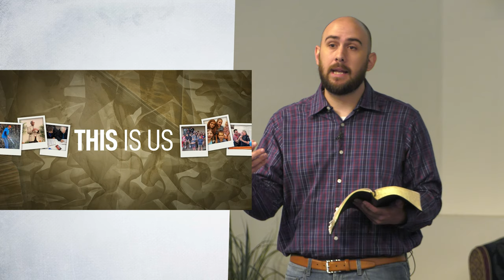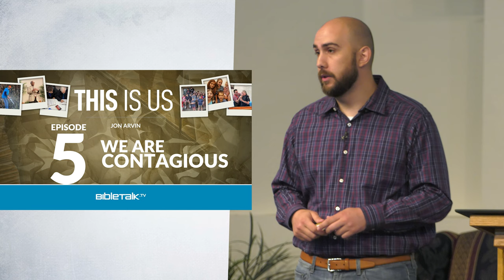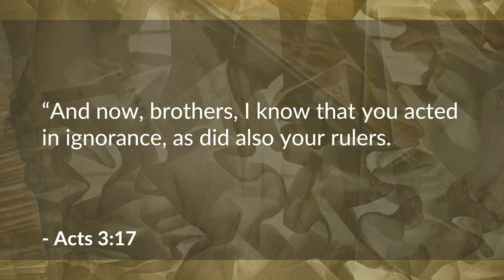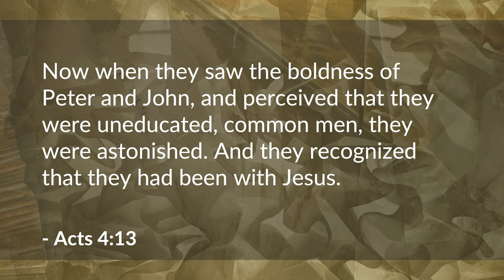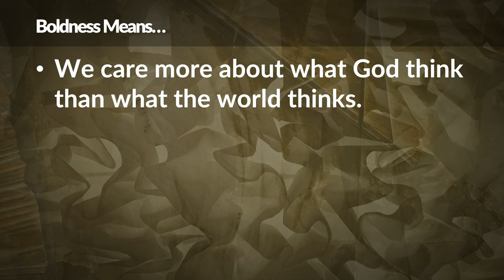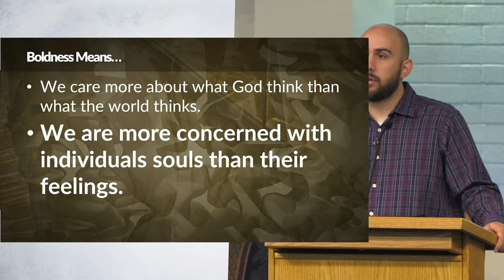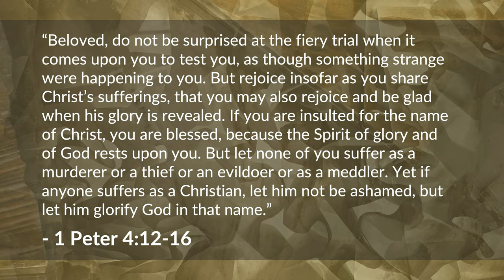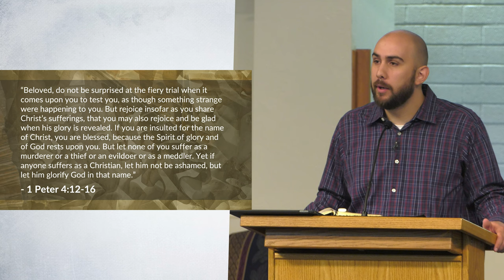We are Contagious (Acts 3-4) – Jon Arvin | BibleTalk.tv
A faithful church is contagious. They spread and influence others around them through their actions and words. In this lesson we examine what is required of the church if they are to spread Jesus.